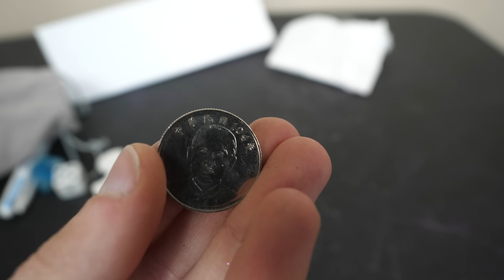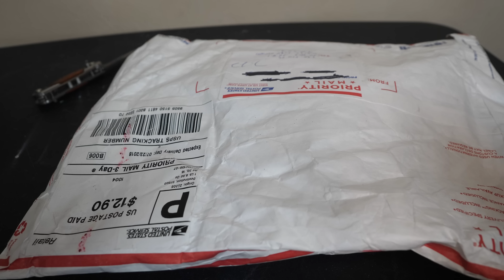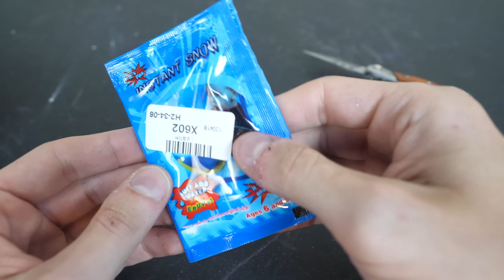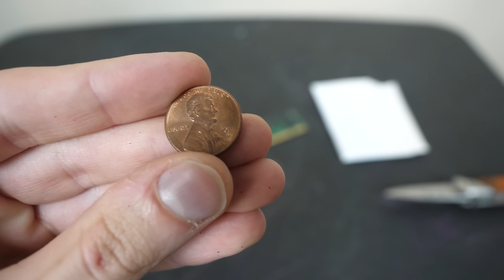2 1050ti's!! P.O. Unboxing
Just in case you wanna send me something!
White City Oregon
97503

The rest of my links are in my about page! :D